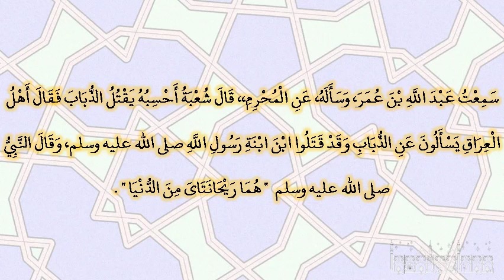صحيح البخارى - كتاب فضائل أصحاب النبى صلى الله عليه وسلم - 3753 - باب مناقب الحسن والحسين رضى الل...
صحيح البخارى - كتاب فضائل أصحاب النبى صلى الله عليه وسلم - 3753 - باب مناقب الحسن والحسين رضى الله عنهما
حدثني محمد بن بشار، حدثنا غندر، حدثنا شعبة، عن محمد بن أبي يعقوب، سمعت ابن أبي نعم، سمعت عبد الله بن عمر، وسأله، عن المحرم،، قال شعبة أحسبه يقتل الذباب فقال أهل العراق يسألون عن الذباب وقد قتلوا ابن ابنة رسول الله صلى الله عليه وسلم، وقال النبي صلى الله عليه وسلم ‏  "‏ هما ريحانتاى من الدنيا ‏"  ‏‏.‏